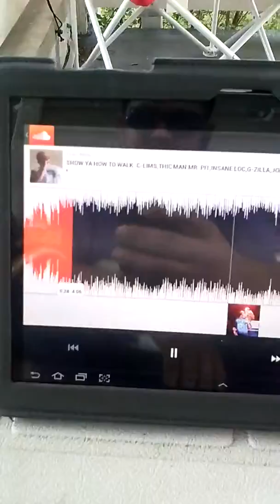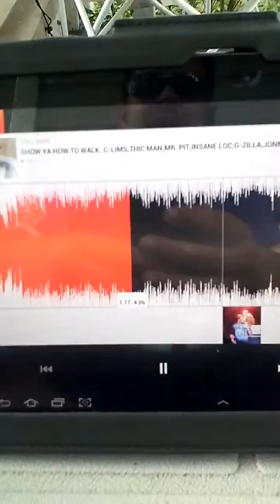Show Ya How To Walk!!!!